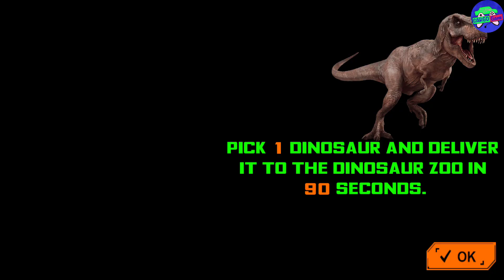Dino Transport Truck Simulator - Gameplay hd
Dino Transport Truck Simulator - Gameplay hd, Dino Truck Transport Simulator is an advance dino truck simulation game in the realistic jungle environment. Experience the real adventure while transporting an angry dino to the Jurassic zoo in the wild beast territory. The transport truck simulator is a real challenge to drive as you are surrounded by most furious dinosaurs of the world. So brace yourself for ultimate adventure and real thrilling action while playing the real dino transport truck simulation game.

- Game: Dino Transport Truck Simulator (Early Access) By Vector3 Solutions